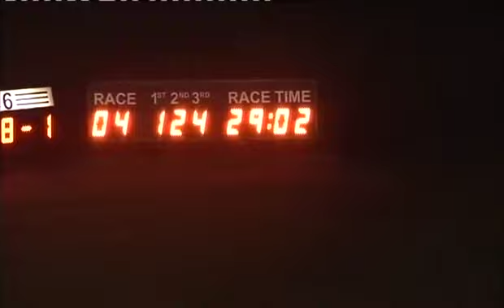011114 Race 4